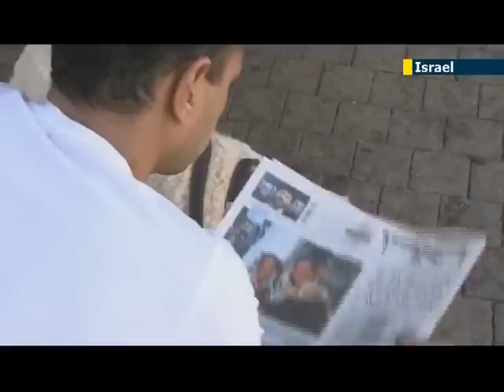Israel: Romney, Obama debate reactions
Israeli and American citizens in Israel have expressed mixed feelings regarding the U.S. presidential candidate's policies towards Israel following the foreign policy debate where President Barack Obama and Republican challenger Mitt Romney clashed over who would better defend Israel's security.

Tel Aviv resident Hedva Adiri:

"Definitely I believe Obama is better, not only for the Israeli people, for the all Western world. I think he is intellectual and he is liberal, and he really, I think, presents for all people who are for a peaceful world."

Romney restated his argument that Obama has been weak in his support of America's most important ally in the region, and criticized the president for not visiting the country since he has been in the White House.

American student Pricella Smith:

"We feel that the relationship between America and Israel is very important, we don't feel that president Obama has done an adequate job of insuring that that relationship is secure, and so we feel that Mitt Romney is the better choice."

While Jewish voters in the United States, who are strongly represented in coastal states such as New York, Florida and California, traditionally vote for the Democrats, American Jews living in Israel, of which there are more than 250,000, are more likely to vote for Republicans due to that party's more hawkish foreign policy.